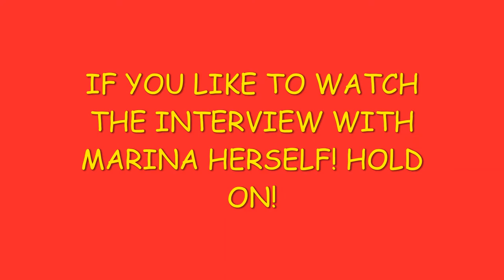REQUEST TO ALL MY PSYCHIC COLLEAGES AND YOU TUBE CREATORS!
PLEASE EVERYONE LOOK AT THIS VIDEO AND PUT ON THE SUBTITLES! PLEASE SUPPORT THIS LADY & SOS.NL FOR PEOPLE WITH RARE DISEASES OR HANDICAPS.
THANK YOU LOVE Char
Please click on the link below as it will take you to the Official website! no fraud at all i know this ladies sister, personally and i have known the family for years. The club together and support each other and anyone that needs help! NOW IT IS THEIR TURN TO BE HELPED!
THE LINK BELOW IS THE LINK WHERE ONE CAN DONATE. THANK YOU!
IF YOU WISH TO DONATE THAN THE LINK BELOW WILL TAKE YOU THERE! THANK YOU!
PLEASE SHARE AND LEAVE REACTIONS! LOVE CHAR!